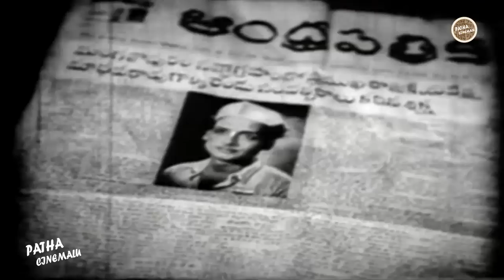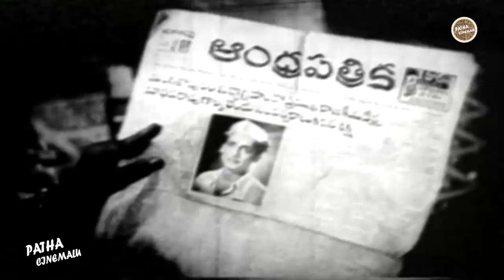Intiguttu Telugu Full HD Movie || NTR, Savitri, Gummadi, Rajasulochana || Patha CInemalu